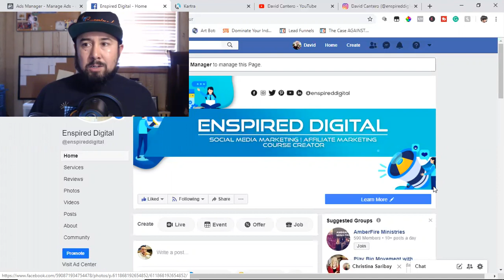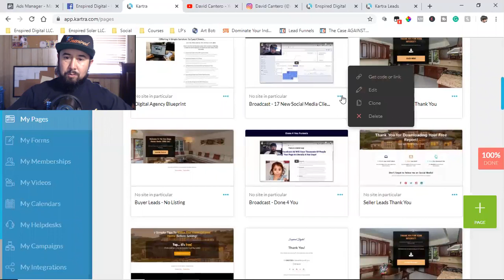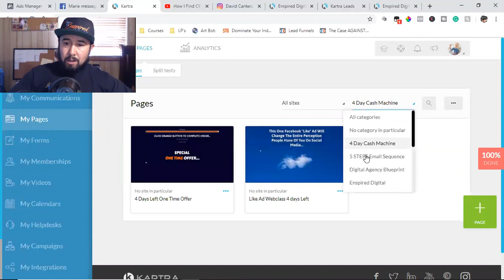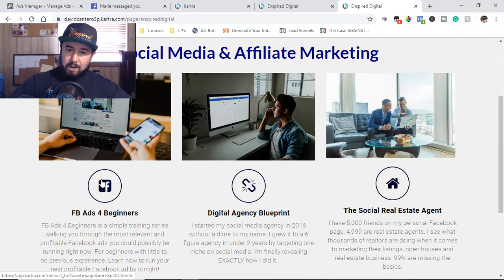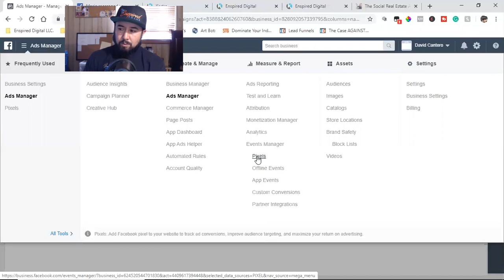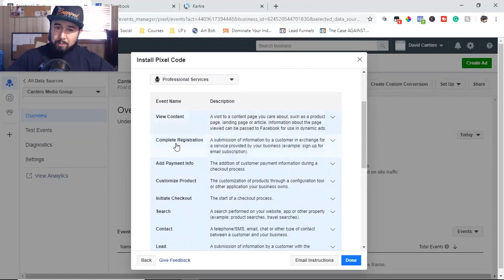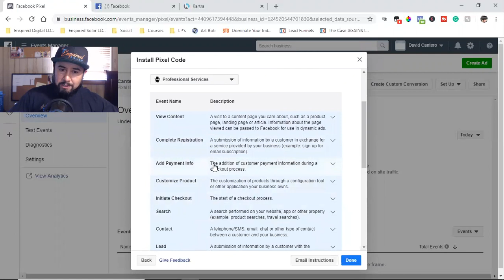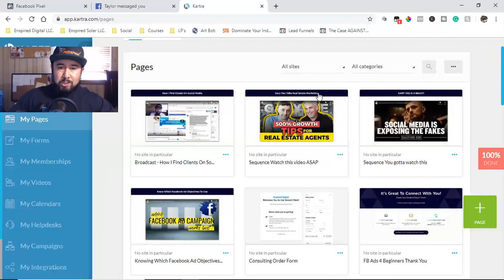Do This Before You Run Your Next Facebook Ad